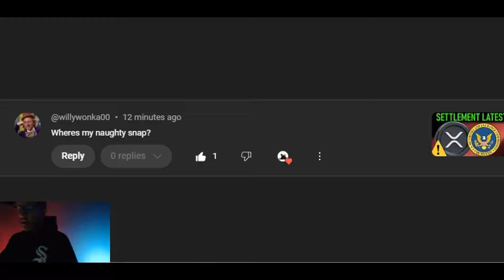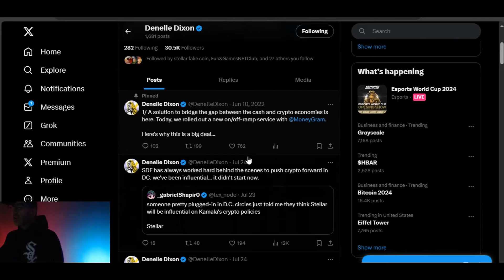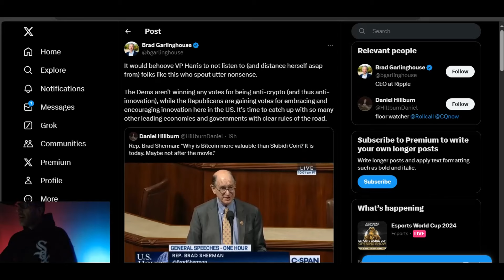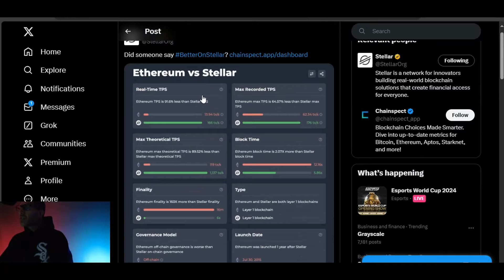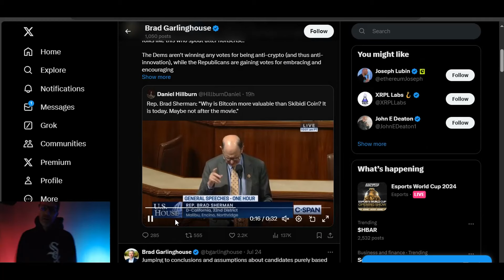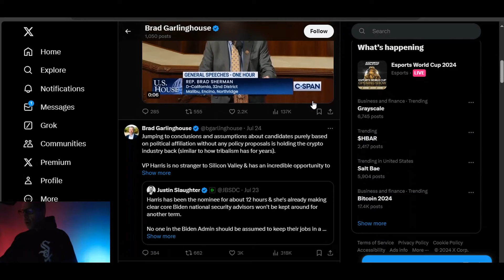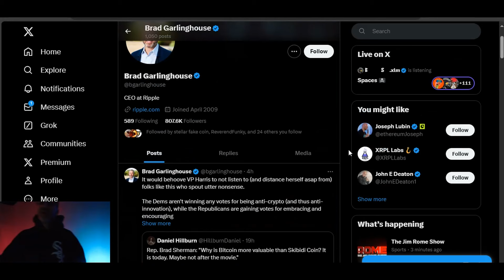💥BRAD XRP DENELLE XLM IT WAS RIGHT IN FRONT OF US💥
2023 will have so many big events for Stellar XLM and Ripple XRP.. With ETH and BTC dealing with gas fees, XLM and XRP don't have the same concern.